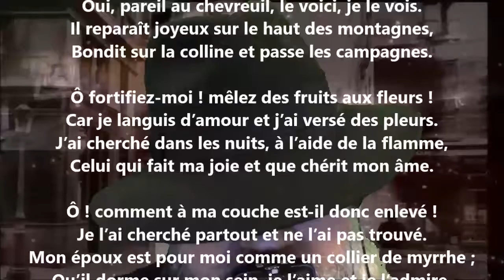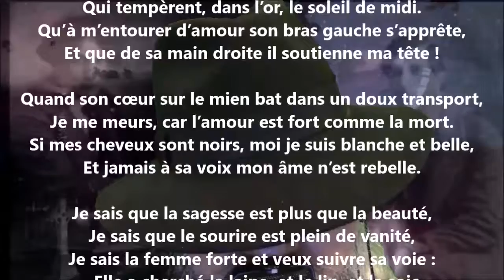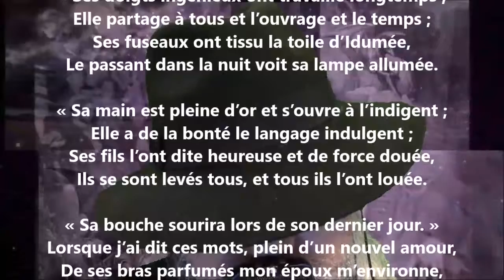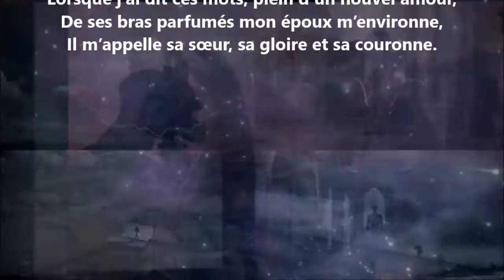Chant de Suzanne au bain - Alfred de Vigny lu par Yvon Jean